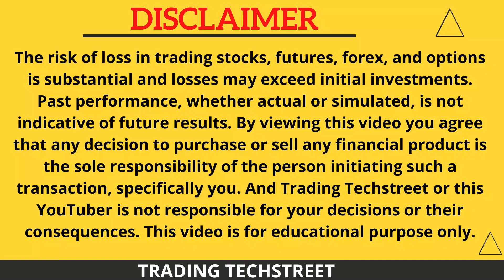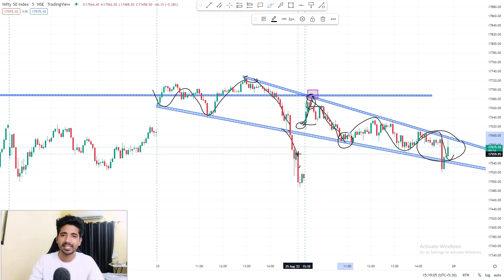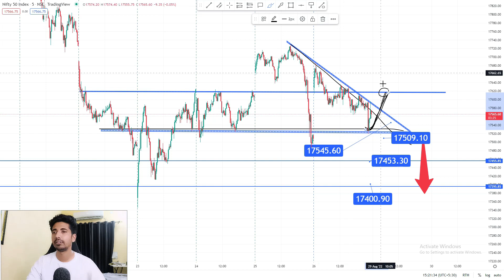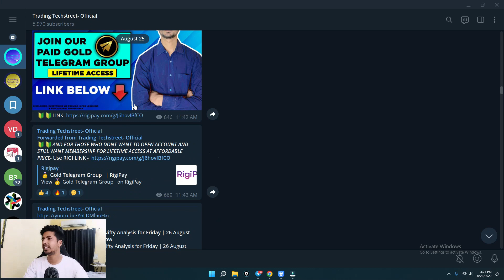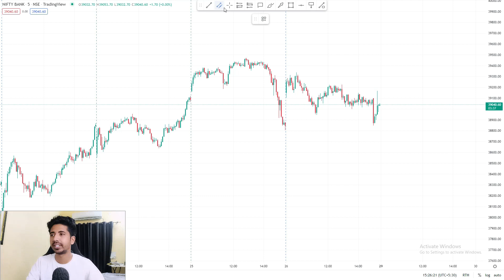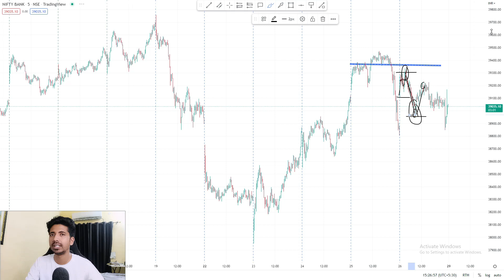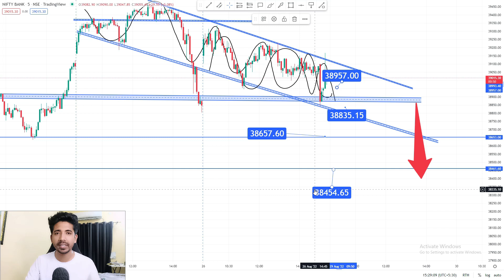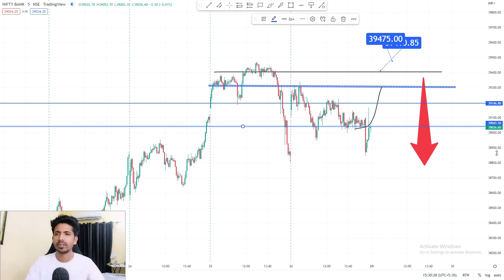nifty prediction for tomorrow | bank nifty tomorrow prediction | tomorrow market prediction 29 Aug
🏆🏆The Complete Pro Trader Course Details-

Topics covered:
bank nifty options for tomorrow,
nifty tomorrow,
nifty prediction,
banknifty analysis,
nifty tomorrow analysis prediction for 29 August,
nifty tomorrow
nifty prediction
bank nifty
nifty 50
tomorrow nifty 50 prediction
nifty
baba nifty
banknifty
nifty monday
nifty target
options trading for beginners
today nifty
todays banknifty prediction
tomorrow

banknifty analysis
banknifty option for tomorrow
freak trade
jarvo 69
market analysis
market for tomorrow
nifty bank
nifty bank nifty analysis for tomorrow
nifty challenge
options trading
options trading today
polygon crypto
push coin price prediction
rediff